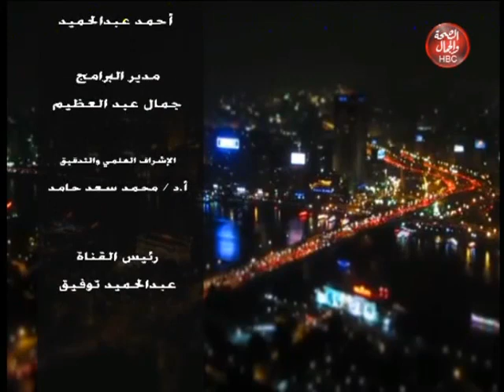الجريء والجميلة|مع محمد فتحى ومروة حماد وفقرة عن "تقرير من مزرعة أولاد طلبة"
محمد فتحى ومروة حماد وفقرة عن "تقرير من مزرعة أولاد طلبة"

قناة_الصحة_والجمال# برامجنا